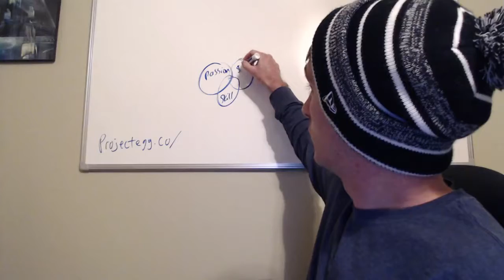🌟Goal Setting: Why You Should Reach For The Stars!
Get on-demand access to an evergreen library of expert interviews & workshops from around the world to help you create, grow and scale your business:

About The Project EGG Show:
The Project EGG Show is a video talk show that introduces you to entrepreneurs from around the world. It is broadcast from studios in Metairie, Louisiana to online platforms including YouTube, iTunes, Google Play, Spotify and Stitcher, and hosted by Ben Gothard.

Our goal is to give you a fresh, unscripted and unedited look into the lives of real entrepreneurs from around the globe. From billionaires to New York Times best selling authors to Emmy Award winners to Forbes 30 Under 30 recipients to TEDx speakers – we present their real stories – uncensored and uncut.